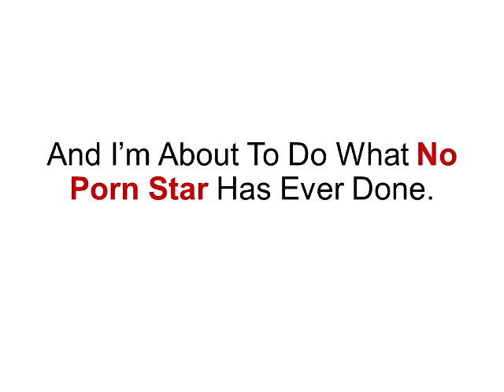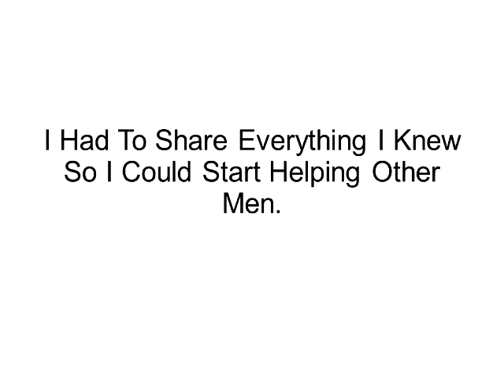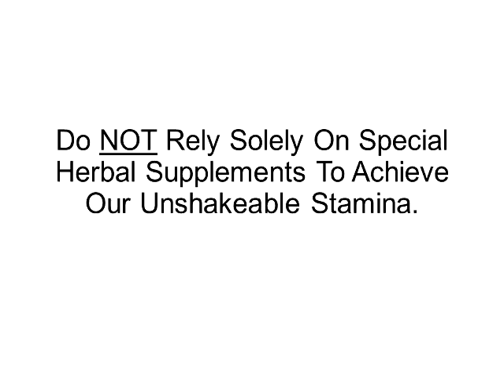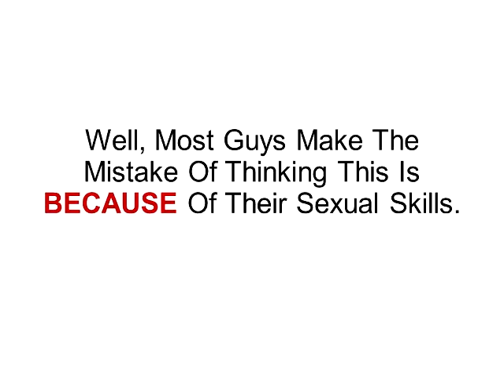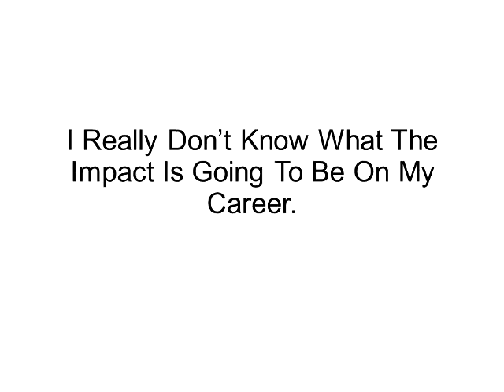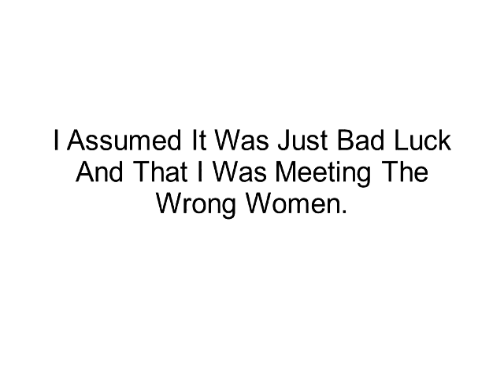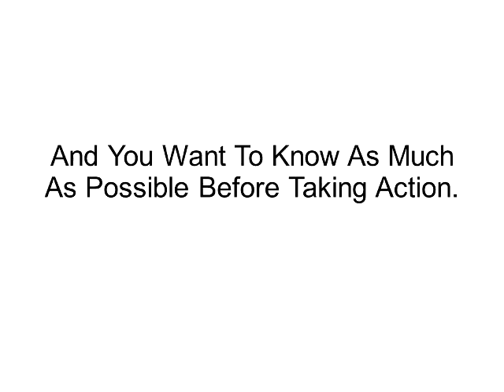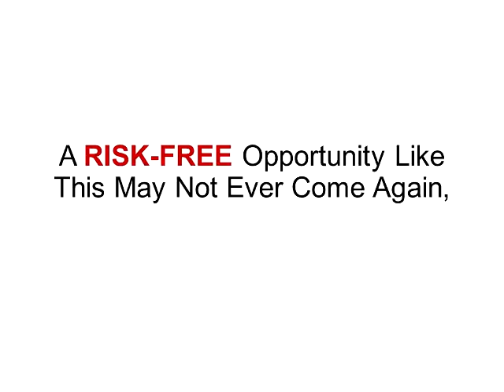Adult Movie Star Aaron Wilcoxx Reveals The Industry Secret To Achieving World-Class Stamina In Bed..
Watch To Discover How Adult Movie Stars Crush Erectile Dysfunction And Premature Ejaculation Without Dangerous Drugs.